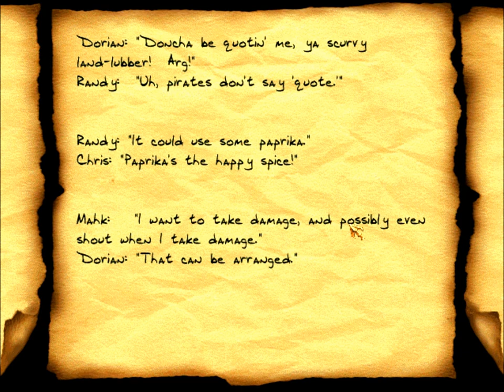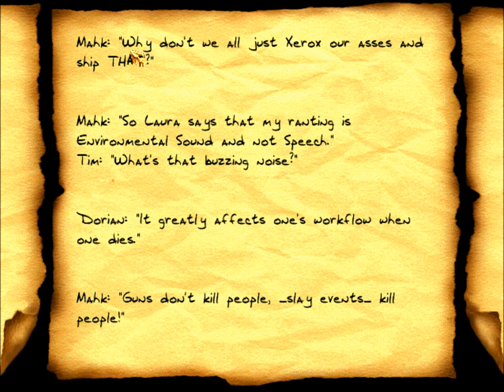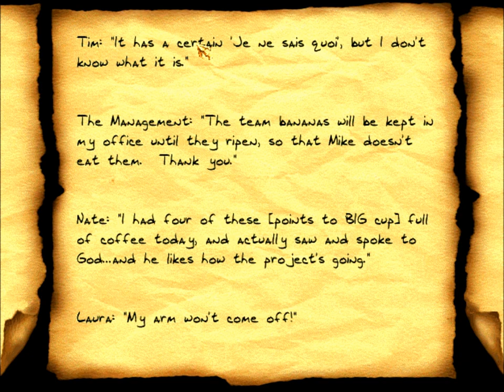Let's (really) Ghost Thief Gold 3: A Keeper's Training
Here is the training mission.

Here are the rules for this playthrough, courtesy of the good folks at the Eidos Forum